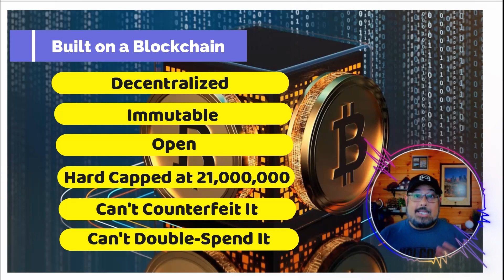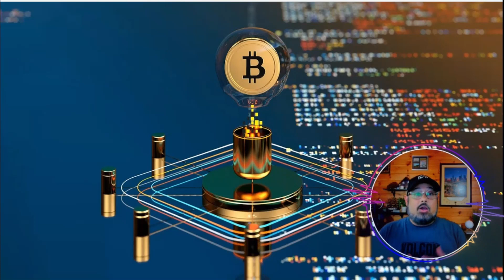What Is Bitcoin? | Decentralized Web 3.0 and Blockchains Beginners Guide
Bitcoin is electronic money that runs lacking any type of main control or oversight of financial institutions or governments. Rather it relies upon the peer-to-peer software application along with cryptography.

Public ledger documents all bitcoin deals and also matches are held on servers all over the world. Anyone with an extra computer system can establish one of these internet servers, described as a node. Contract on who has which coins are gotten to cryptographically throughout these nodes rather than trusting a major source of depending on like a financial institution.

What Is Bitcoin 0:00 - 0:58
How Does Bitcoin Work 0:58 - 2:07
Bitcoin is the Most Secure Of All Cryptocurrencies 2:07 - 2:53
History Of Bitcoin 2:53 - 5:51

Every offer is openly transmitted to the network as well as shared from node to node. Every 10 mins or 2 these offers are accumulated together by miners right into a group called a block and also consisted of completely in the blockchain. This is the conclusive account book of bitcoin.

In a similar method you would certainly keep regular coins in a physical wallet, online money is kept in digital bags and can be accessed from customer software or a series of online and additionally equipment gadgets.

Bitcoins can presently be partitioned by 7 decimal areas: a thousandth of a bitcoin is called a milli and a hundred millionth of a bitcoin is referred to as a Satoshi.
In reality, there is no such factor as a bitcoin or a spending plan, simply plan among the network worrying about possession of a coin. A private method is made used to show ownership of funds to the network when buying. A person can just remember their special secret and additionally require absolutely nothing else to obtain or spend their online cash, a principle which is referred to as a "brain pocketbook".

Can bitcoin be changed to pay?

Bitcoin can be traded for cash money much like any type of asset. There are numerous cryptocurrency exchanges on the internet where individuals can do this yet deals can additionally be carried out in person or over any type of communications system, permitting likewise few companies to accept bitcoin. There is no major gadget developed right into bitcoin to convert to an added currency.

What is the purpose of bitcoin?

Bitcoin was produced as a means for people to send out cash online. The electronic currency was suggested to give an alternative settlement system that would absolutely run devoid of main control yet or else be taken advantage of similar to common cash.

Are bitcoins secure?

The cryptography behind bitcoin is based upon the SHA-256 formula made by the United States National Safety And Security As Well As Security Company. Splitting this is, for all intents in addition to functions, difficult as there are a lot more possible personal secrets that would need to be assessed (2256) than there are atoms in deep space (estimated to be someplace between 1078 to 1082).

There have in fact been a variety of prominent situations of bitcoin exchanges being hacked along with funds being stolen, but these solutions invariably maintained the electronic money on behalf of consumers. What was hacked in these situations was the internet site and not the bitcoin network.

Theoretically, if an enemy could regulate over fifty percent of all the bitcoin nodes around afterward they can generate an agreement that they owned all bitcoin, along with installing that into the blockchain. But as the variety of nodes broadens this becomes much less functional.

A reasonable concern is that bitcoin runs with no main authority. As a result of this, any individual making a mistake with purchase on their purse has no choice. If you inadvertently send bitcoins to the incorrect person or drop your password there is no one to rely upon.